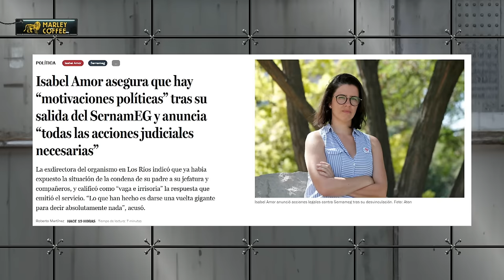BRUTAL SIN FILTROS contra LUIS HERMOSILLA por CASO CORRUPCIÓN y LAVADO de DINERO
¡Alta tensión! 🔥 En el episodio de hoy los panelistas: Francizco Orrego, Dauo Tótoro, Paz Charpentier, Carolina Santis, Gabriel Alemparte, Jaime Araya, Giovanni Calderón y Karim Bianchi analizan y debaten la contingencia. 🇨🇱 Prepárate para un acalorado cruce de ideas.

¿Estás listo/a para un debate con alta tensión? 🥊 Nuestros panelistas desgranan los temas más importantes del díaBRUTAL SIN FILTROS contra LUIS HERMOSILLA por CASO CORRUPCIÓN y LAVADO de DINERO.